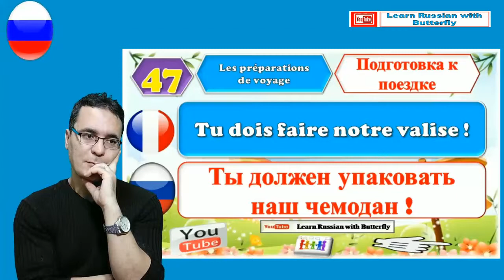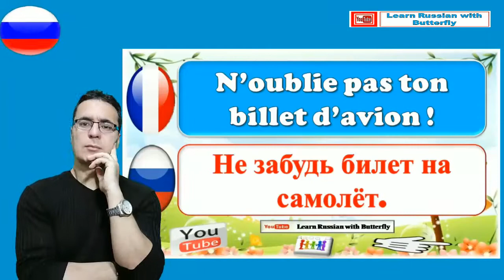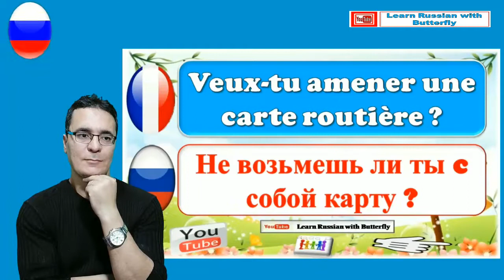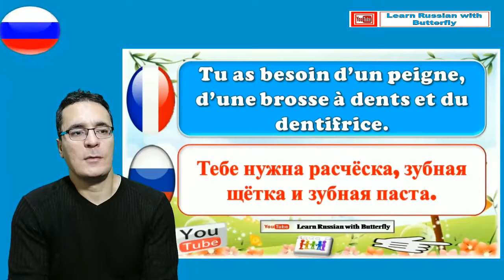Apprendre le russe en français pour débutants leçon: 47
Apprenez le russe gratuitement avec des leçons de russe couvrant la grammaire, la prononciation, le vocabulaire, des conseils, des astuces et des aspects culturels. Mes cours de russe sont consacrés à tous les niveaux russes et sont basés sur ma passion pour la culture, la langue et l'éducation russes. Je veux vous donner l'assurance de parler la langue russe, de vous encourager et de vous fournir tout ce dont vous avez besoin pour faire de votre rêve de parler la langue russe une réalité. Que vous décidiez d'apprendre la langue russe dans vos rêves, que vous ne passiez pas le test de langue russe, que vous ne vouliez pas communiquer avec vos amis russes, ou que vous voyagiez bientôt dans un pays russophone et craigniez de ne savoir que dire! горшок! ... j'ai trouvé le bon endroit.